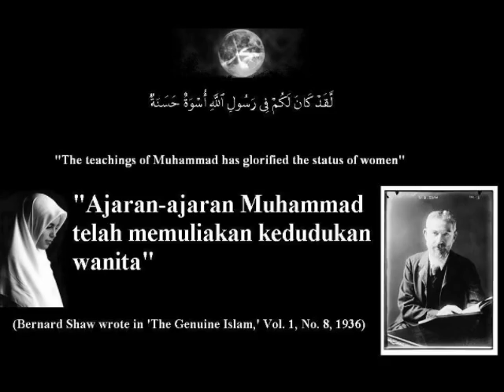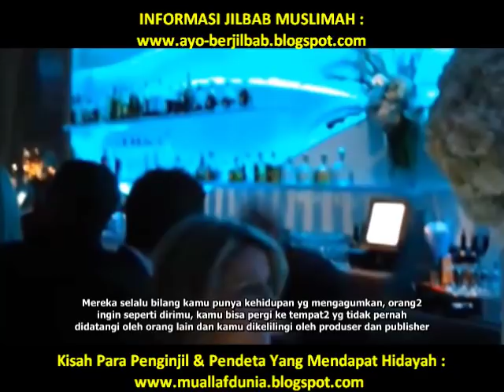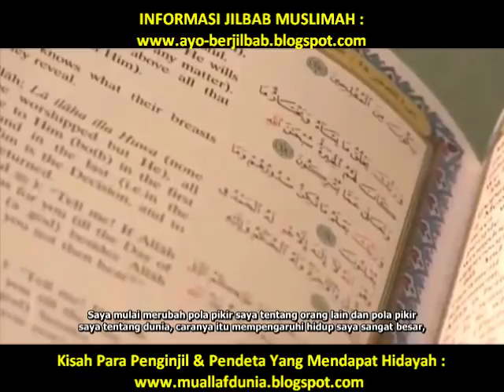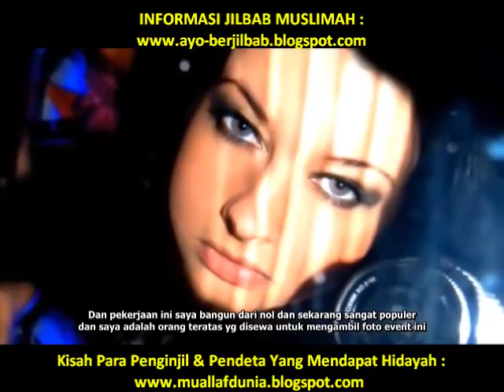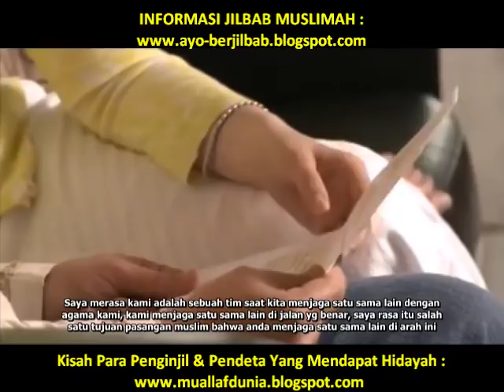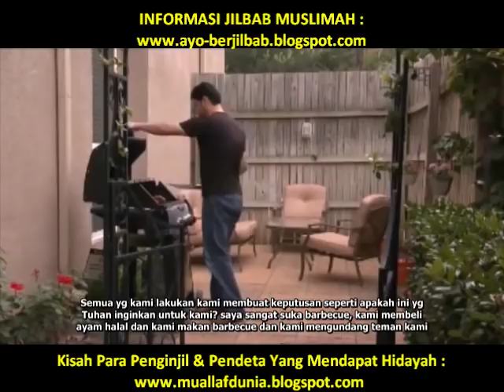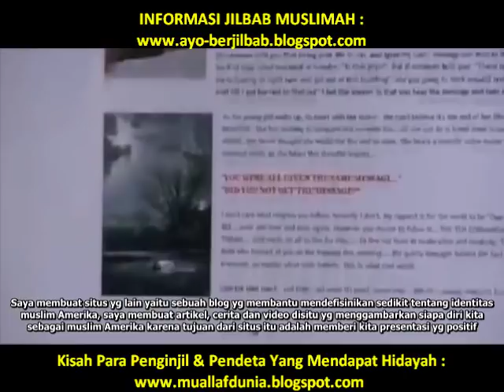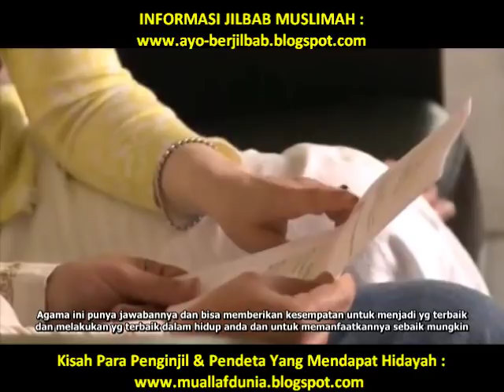KISAH MUALAF NICOLA QUEEN - FOTOGRAFER AMERIKA..